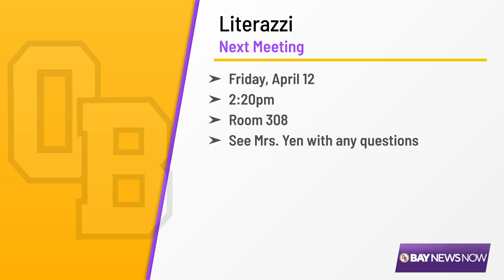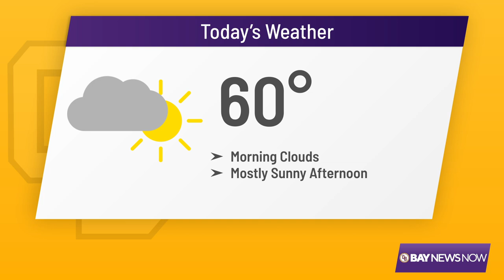Oyster Bay High School Morning Announcements 4-12-24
"Bay News Now: This Morning" is the morning announcements broadcast for Oyster Bay High School in the Oyster Bay-East Norwich Central School District on Long Island, New York.

Advisor: Mr. Alex Dollin, broadcast journalism teacher
Graphic design: Geoffrey Sorensen
Voice over: Brian Lee